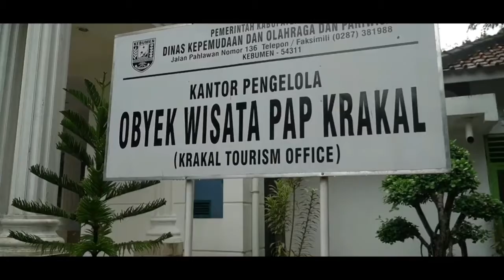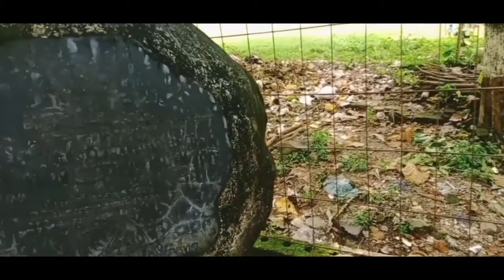Pemandian air panas krakal kebumen - Plesir kebumen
Pemandian air panas krakal kebumen adalah sebuah pemandian air panas alami yang berasal dari perbukitan serayu dan terletak di desa krakal, kecamatan alian, kabupaten kebumen. JoansMedia di edisi info wisata akan mereview pemandian air panas krakal di kebumen.